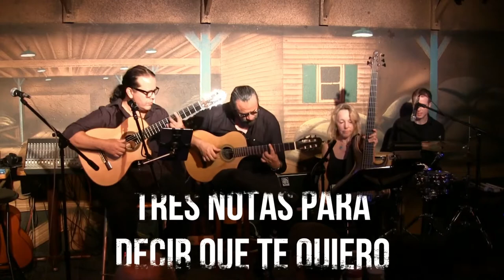World Guitar TV presents Incendio live 2017 with guests Jose Garcia & Luis Villegas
World Guitar TV presents a great show from the Incendio archives, newly mixed and edited this July.  The hourlong show features the world guitar group INCENDIO with friends Jose Garcia (on vocals and guitar) and Luis Villegas (guitar).  The show was recorded May 1, 2017, and filmed by Tom and Marie Bartolac. The show takes place at the Coffee Gallery in Altadena CA.